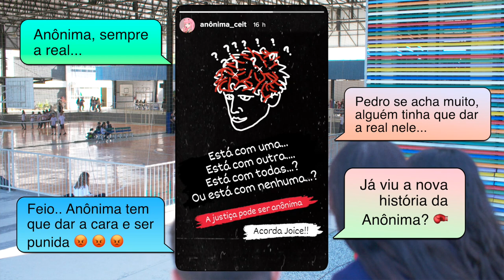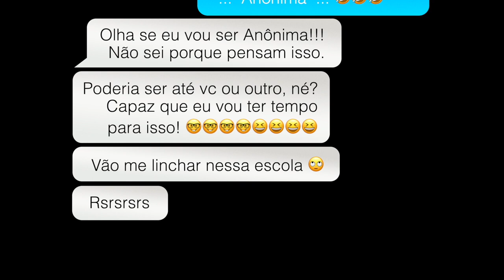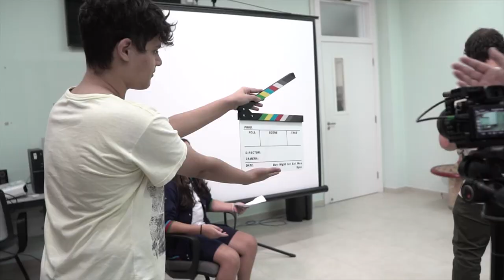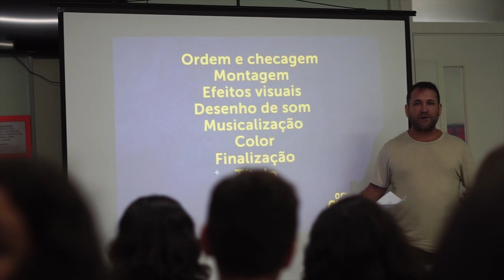"Anônima" - Curta-metragem da Oficina de Cinema para Jovens no CEIT/ Bombinhas / Brasil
"Anônima" - Curta-metragem da Oficina de Cinema para Jovens - Centro de Educação Integral e Tecnológico Leonel de Moura Brizola de Bombinhas / Santa Catarina / Brasil  - Abril 2022

Curta-metragem de ficção, escrito e produzido com os alunos de 8º ano 2022 do CEIT Leonel de Moura Brizola de Bombinhas/SC, durante a Oficina de Cinema para Jovens; "A linguagem audiovisual como autorrepresentação: história, memória e identidade".

::: Professores / Coordenadores

Santiago José Asef
Carlos Henrique Schroeder
Alceu Bett
André Gevaerd

::: Produção

Este projeto foi patrocinado pela @prefeiturabombinhas e a Fundação Municipal de @culturabombinhas por meio do edital “Mestre Cantalício Rocha” do Fundo Municipal de Cultura.

Também é possível graças ao apoio da direção do CEIT Leonel de Moura Brizola de Bombinhas para a sua realização.